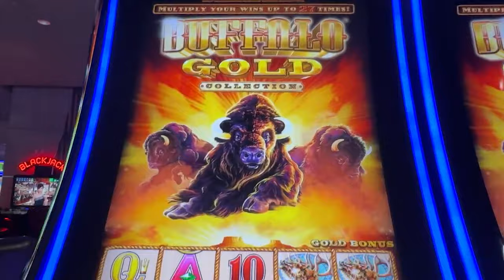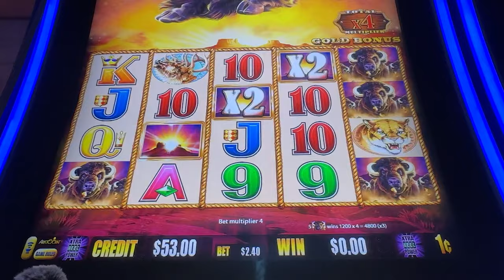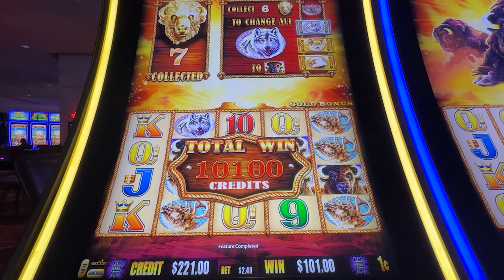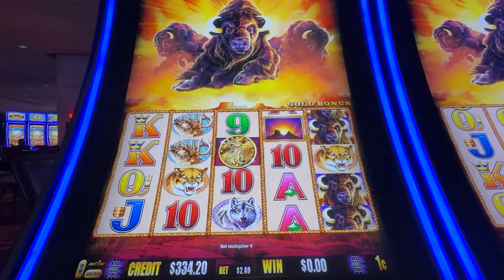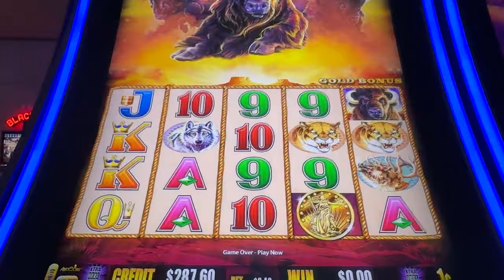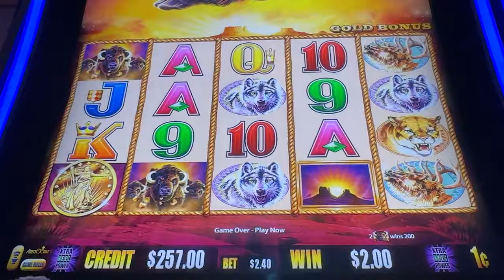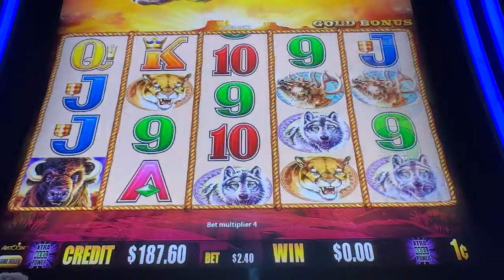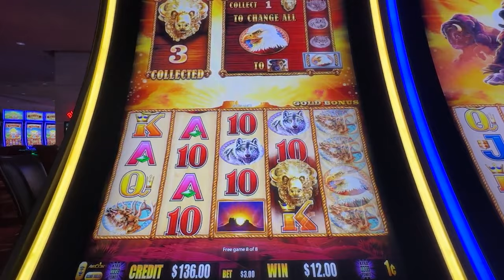Buffalo Gold: The Game That Got Me ADDICTED